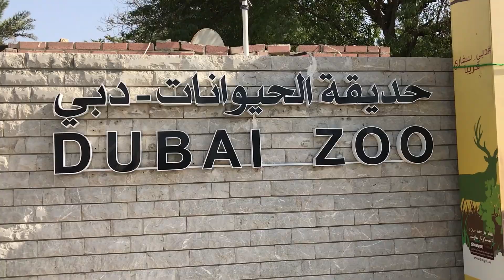Duo Drums travel vlog - Lunch time at Dubai Zoo